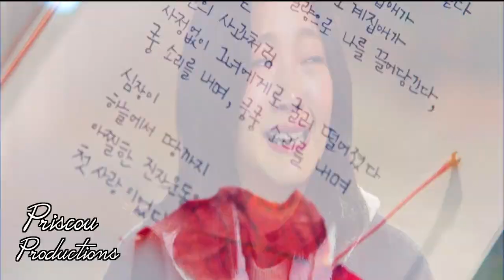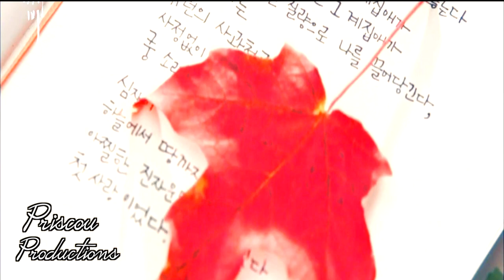Kim Sin x Eun Tak - Beautiful MV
Drama : Goblin (Drama 2017)
Song : Beautiful by crush
I really love this drama, it's a beautiful story :)